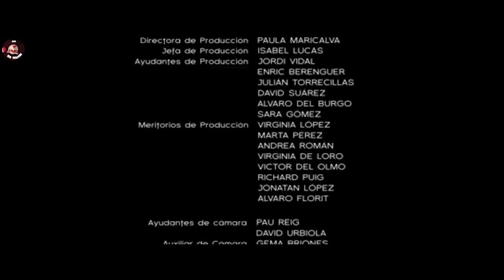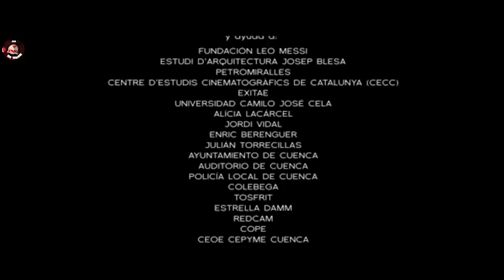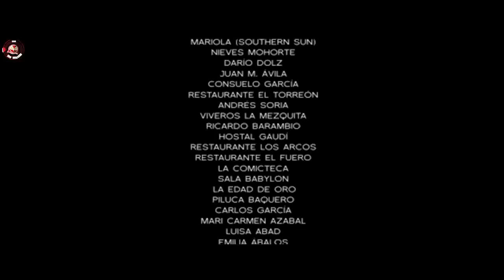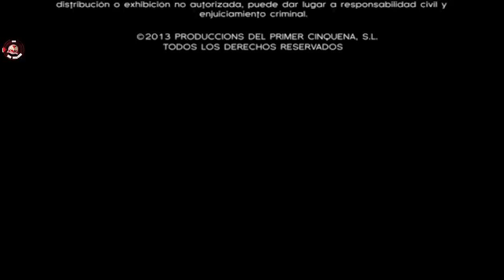Para Elisa [Eng | Malay | Indo | Thai Subs] | Full Thriller Movie | Ana Turpin | Ona Casamiquela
A young college is responsible for the care of an innocent little girl, but soon all he knows give a twist that will endanger his own life. All begin when crossing under the floor of the third floor to the left, a road without knowing directly the door open to the forces of evil, freeing them at will through the building. A desperate race to save the lives when terror and pure evil are in the next aisle.

Director: Juanra Fernandez
Screenplay: Juanra Fernandez
Stars :  Ana Turpin, Ona Casamiquela, Luisa Gavasa, Jesús Caba, Sheila Ponce